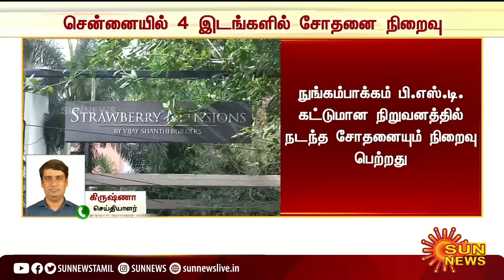BREAKING | தங்கமணியின் மகன் வீட்டில் நடந்த சோதனை நிறைவு; கைப்பற்றப்பட்டவை என்னென்ன? | thangamani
thangamani | raid | BREAKING | தங்கமணியின் மகன் வீட்டில் நடந்த சோதனை நிறைவு; கைப்பற்றப்பட்டவை என்னென்ன? | thangamani